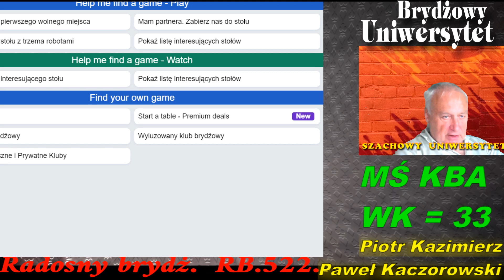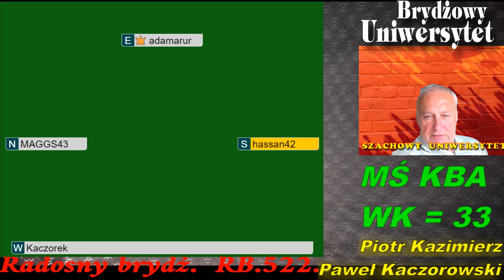Radosny Brydż RB.522.